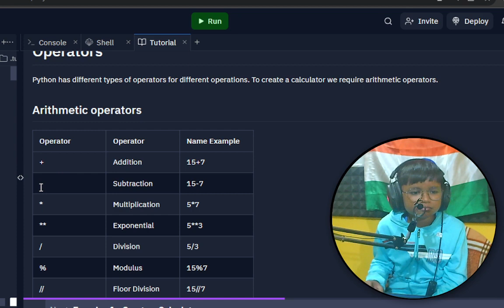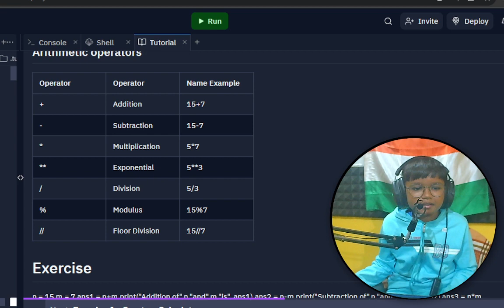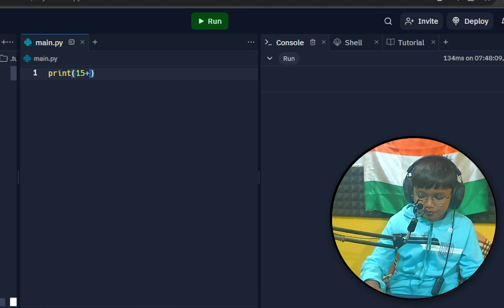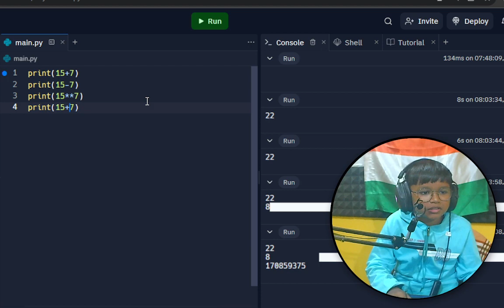Arithmetic Operators Explained + Exercise 1 of 100dayschallenge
Arthmetic Operators Explained + Exercise 1 of 100dayschallenge
Python has different types of operators for different operations. To create a calculator we require arithmetic operators.